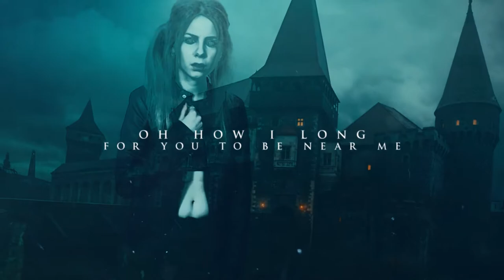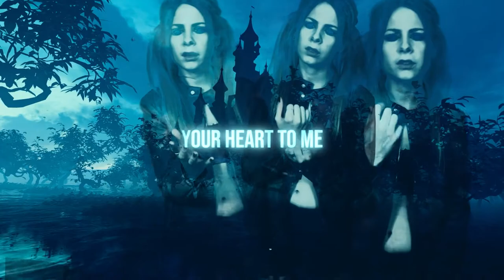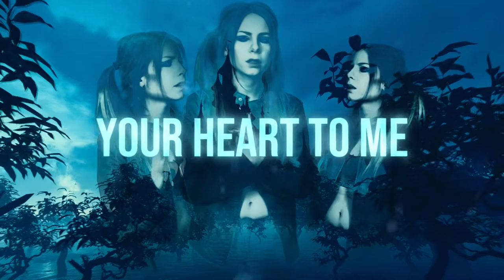Mined Music ft. Amanda Power - Let Me In | Official Music Video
This release is a perfect example of what it means to balance intelligent songwriting and production, with incredibly appealing and care-free vibes.

This is a quintessential modern song with a lot of attitude, and you should be right into it, especially if you are a fan of influential artists such as Groove Armada, Portishead, and Massive Attack, only to mention but a few.

As with all other previous releases from Mined Music, this song is incredibly well-produced, and the artist was able to strike a really amazing partnership with Amanda Power, who brought so much focus and charisma to the mix.

This release is really atmospheric and it creates an immersive soundscape that will make your mind travel places.

Mined Music is the musical moniker for Michael Newell, a music producer and DJ based in Munich.

In October 2020 he released his first solo double A-side single 'Levitate / The Pressure'. 'Levitate' was picked up by Eurosport as the main track for the big world wide sport event 'The Four Hills Tournament'.
In December 2020 his second double A-side single 'In Pieces / Under My Spell' was released which landed straight in a top position of the Beatport charts.
Mined Music has been ready to take on the new year with even more focus and intensity,  kicking off with a collaborative release featuring top notch international artists, titled “Waterfalls,” which was released on March 26th and was remixed by Stickybuds one of Canada’s finest bass funk producers. Waterfalls was re-released alongside the remix on Westwood Recordings, July 22nd.
His most recent releases “Rise Again,” & "Let Me In" are yet another amazing examples of his artistry and vision.